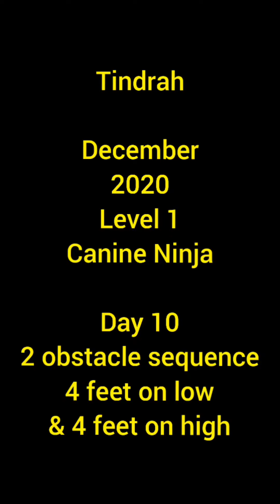Tindrah Christmas Ninja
Ice Canine Ninja Level 1
December 2020